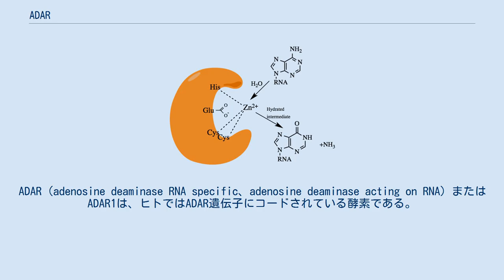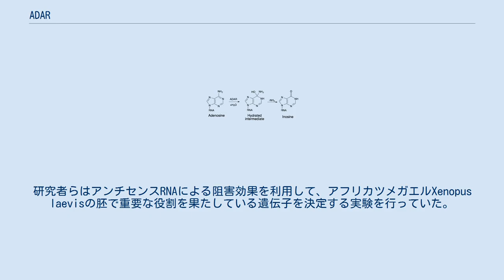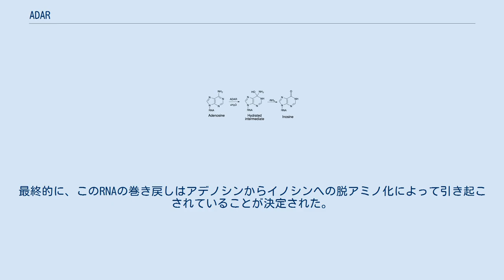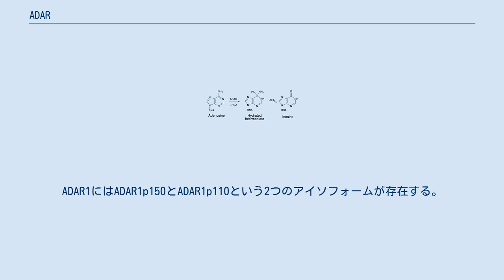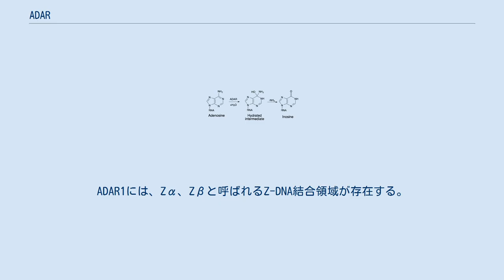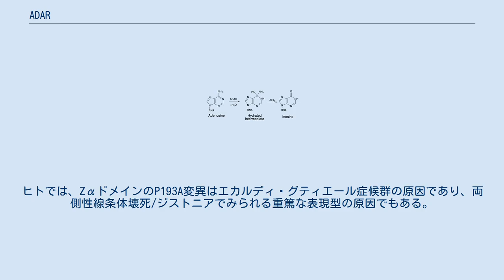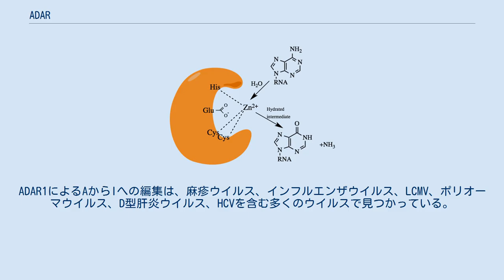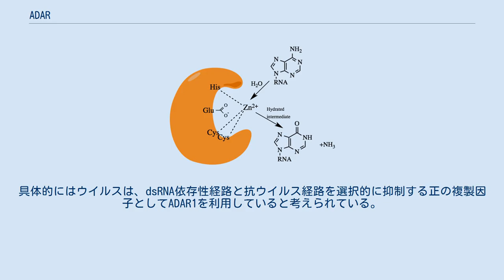ADAR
ADAR（adenosine deaminase RNA specific、adenosine deaminase acting on RNA）またはADAR1は、ヒトではADAR遺伝子にコードされている酵素である。
二本鎖RNA特異的アデノシンデアミナーゼ（double-stranded RNA-specific adenosine deaminase）とも呼ばれる。
 ADARは二本鎖RNA（dsRNA）に結合し、アデノシン（A）の脱アミノ化によるイノシン（I）へ変換を担う酵素である。
ADARはRNA結合タンパク質であり、mRNA転写産物の転写後修飾過程においてRNA編集によってヌクレオチド構成を変化させる機能を持つ。
AからIへの変換は正常なA:U対合を破壊し、RNAを不安定化する。
イノシンは構造的にグアノシン（G）に類似しているため、IはCと結合する。
翻訳時には、イノシンは典型的にはグアノシンを模倣する。
RNA編集によるコドンの変化はタンパク質のコーディング配列や機能の変化を引き起こす可能性がある。
編集部位の大部分は非翻訳領域（UTR）、Alu要素、LINEなどRNAのノンコーディング領域に存在する。
ADAR遺伝子の変異は遺伝性対側性色素異常症やエカルディ・グティエール症候群と関係している。
また、選択的スプライシングによるアイソフォームが同定されている。
ADARはRNA編集とは関係ない方法でも、おそらくは他のRNA結合タンパク質に干渉することによって、トランスクリプトームに影響を与える。
 ADARとその遺伝子は、Brenda BassとHarold Weintraubによる研究の結果、1987年に偶然発見された。
研究者らはアンチセンスRNAによる阻害効果を利用して、アフリカツメガエルXenopus laevisの胚で重要な役割を果たしている遺伝子を決定する実験を行っていた。
アフリカツメガエルの卵母細胞を用いた研究には成功しており、同じプロトコルを胚へ適用したものの胚発生に関する遺伝子を決定することができなかった。
この手法がうまくいかなかった理由を理解するため、卵母細胞と胚の二本鎖RNA（dsRNA）の比較を行った。
その結果、発生過程で調節されている何らかの活性によって、胚ではRNA:RNAハイブリッドの変性が起きていることが発見された。
 1988年Richard Wagnerらは、胚で生じている活性についてさらなる研究を行った。
彼らはプロテイナーゼ処理後にRNAの巻き戻し活性がみられなくなることから、タンパク質がその活性を担っていることを明らかにした。
また、このタンパク質はdsRNAに対する特異性があり、ATPを必要としないことも示された。
さらに、このタンパク質の活性は完全な再ハイブリダイゼーションが起こらないようdsRNAを修飾するが、完全な変性を引き起こすわけではないことが明らかとなった。
最終的に、このRNAの巻き戻しはアデノシンからイノシンへの脱アミノ化によって引き起こされていることが決定された。
この修飾によってイノシンとウリジンというミスマッチ塩基対が形成され、dsRNAの不安定化と巻き戻しが引き起こされていた。
 ADARのRNAに対する作用は、RNA編集の最も一般的な形式の1つであり、選択的活性と非選択的活性の双方が存在する。
細胞はイノシンをグアノシンとして解釈するため、ADARは遺伝子産物のアウトプットの修飾と調節を行うことができる。
近年、ADARが編集活性もしくはRNA結合機能によってスプライシングの調節因子として機能することも発見された。
ADARは後生動物の初期段階で、全ての真核生物に存在する重要なタンパク質ADAT（tRNAに作用するアデノシンデアミナーゼ）から遺伝子重複とdsRNA結合ドメインの付加によって進化したと考えられている。
ADARファミリーの遺伝子はその全歴史を通じて大部分が保存されている。
このことやADARが現代の門の大部分に存在することからは、ADARが後生動物で必須の調節遺伝子であることを示している。
ADARは後生動物以外の植物、菌類、襟鞭毛虫などでは発見されていない。
 哺乳類では、ADARファミリーには1から3の3つのタイプが存在する。
ADAR1とADAR2は体中の多くの組織に存在しているが、ADAR3は脳にのみ存在する。
ADAR1とADAR2は触媒活性を有することが知られているが、ADAR3は不活性であると考えられている。
ADAR1にはADAR1...